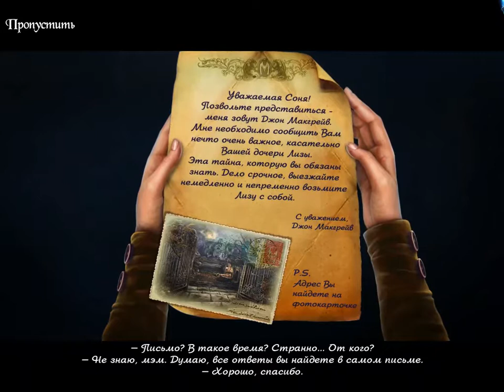Contract with the Devil | Контракт с Дьяволом прохождение #1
Контракт с Дьяволом (Contract with the Devil) - Неизвестный отправляет вам письмо и приглашает в свой особняк, обещая рассказать что-то крайне важное о вашей дочери. Но во время ужина с хозяином особняка, происходит нечто ужасное стоило вам откинуть покрывало со старинного зеркала, как неведомая злая сила похитила вашу единственную дочку Лизу! Прямо на ваших глазах она бесследно исчезла внутри большого зеркала, а единственный свидетель загадочный событий, который мог бы пролить свет исчез.

Помощь каналу:
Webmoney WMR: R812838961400